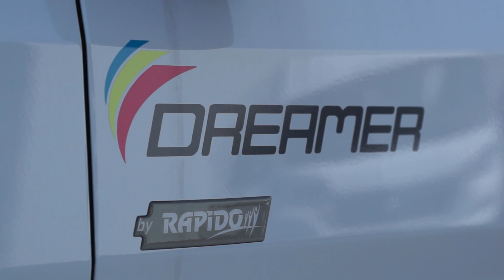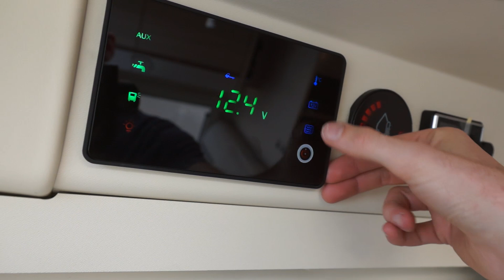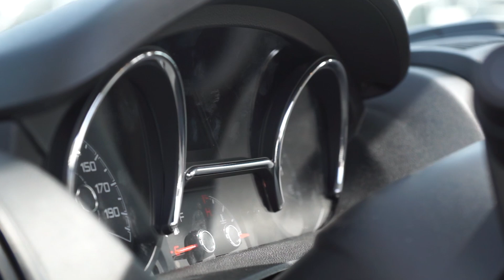Un FOURGON de RÊVE ? - Dreamer D55 Exclusive Edition - Présentation 2022 - Les coulisses du loisir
On découvre la marque DREAMER avec leur D55 exclusive édition, salle de bain traversante, pas trop long et bien finit !

On est aussi sur Facebook et Instagram, pour plus de spontanéité !

Vous pouvez nous contacter par mail pour toutes demandes concernants la chaînes ou toutes propositions de vidéos !

Crédits musiques :
→ Lovely Swindler - Amaria
→ Look - KV

Merci à Hunyvers qui nous permet de tourner nos vidéos dans leurs concessions.